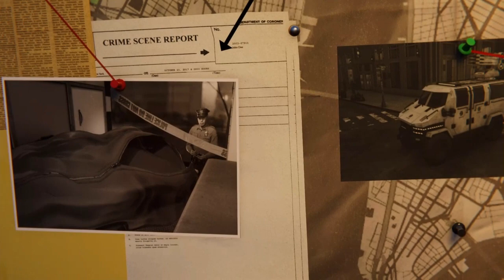MARVEL'S SPIDER-MAN : SILVER LINING DLC PS4 Walkthrough Gameplay - Old Friends